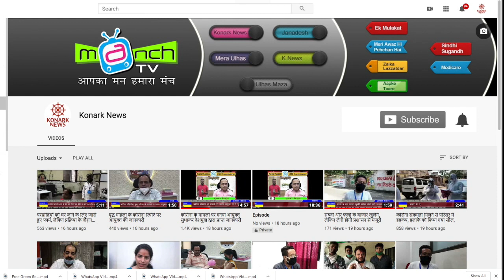डम्पिंग ग्राउंड की समस्या के विषय पर साई कालीराम जी की अपील